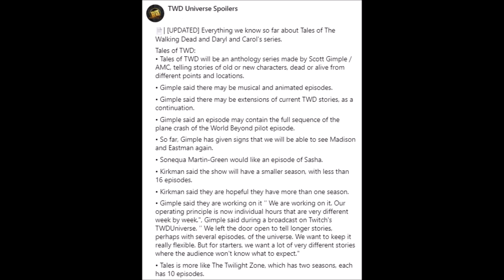Tales Of The Walking Dead News & What We Want To See In This Show - Tales Of TWD Coming Summer 2022!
Spoiler warning for TWD shows & comic. We discuss, share, highlight, breakdown, review, recap, analyze, and theorize some news about Tales Of The Walking Dead.

FIGHT 4 US BOOK ORDER:
THE BEGINNING, REUNITED, REFUGE, CONQUERED, AGREEMENT, KEEPER, WEAPONIZE, LEGACY, SETTLEMENT, GHOSTS, ACCESS, POWER, RECKONING, REVENGE